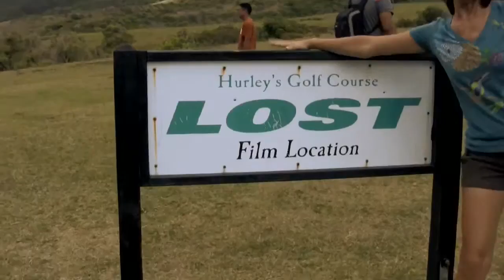Kualoa Ranch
We went to Kualoa Ranch, this is the film location for Lost, Jurassic Park, 50 First Dates, Godzilla and soooo much more. This is some fottage we have from our little trip to the ranch.